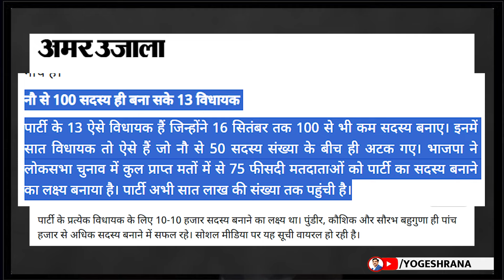बीजेपी ऐसे विधायकों को अगली बार टिकट देगी? | 23 Sept 2024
Uttarakhand BJP,
Mahendra Bhatt,